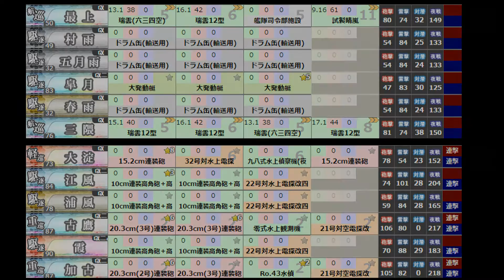【艦これ】2016春活【前段作戦】E3甲-運輸聯合艦隊 運輸值擊破 BDFGJK /Alexandra鶄 20160505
《建議用1080HD全螢幕觀看》